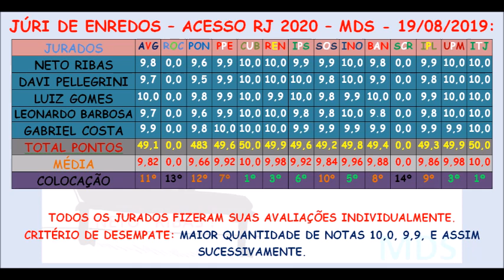CARNAVAL 2020 - JUR MDS - ENREDOS ACESSO - NETO RIBAS!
OS ANALISTAS DO GRUPO MDS, AVALAM OS ENREDOS DO GRUPO DE ACESSO 2020!